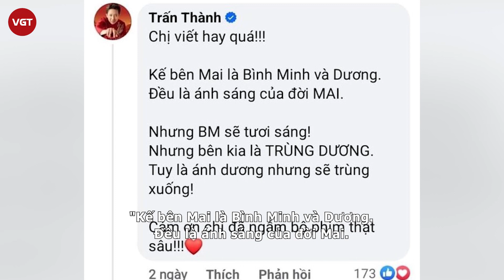Trấn Thành bị chê "ngáo chữ", lý giải sáo rỗng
Bỗng dưng nổi hứng đưa ra lời giải nghĩa về tên nhân vật Dương trong phim “Mai”, Trấn Thành không chỉ không được khen mà còn bị chê ngôn từ “sáo rỗng”, khiến cư dân mạng phải “quay cuồng vì quá mơ hồ”.

Mới đây, cộng đồng mạng không ngừng truyền tay nhau về dòng bình luận lý giải những cái tên xoay quanh cuộc đời Mai - nhân vật trong phim điện ảnh “Mai”. Nhận thấy khán giả đang bàn tán sôi nổi về bộ phim của mình, Trấn Thành cũng nhanh nhảu đưa ra lời phân tích.